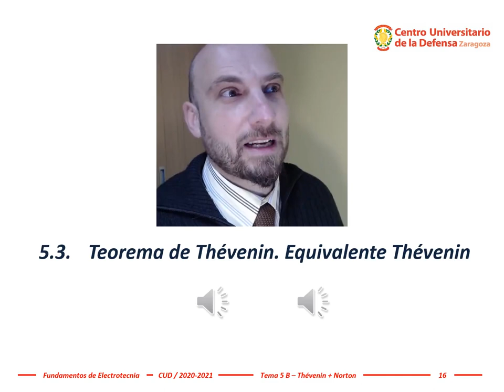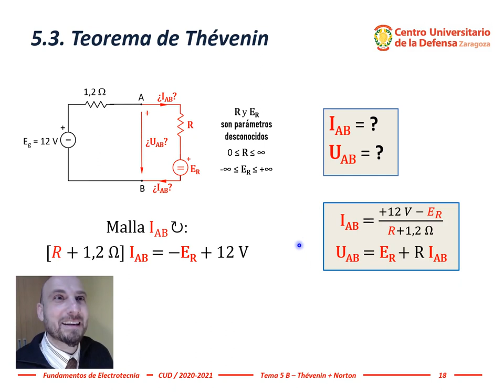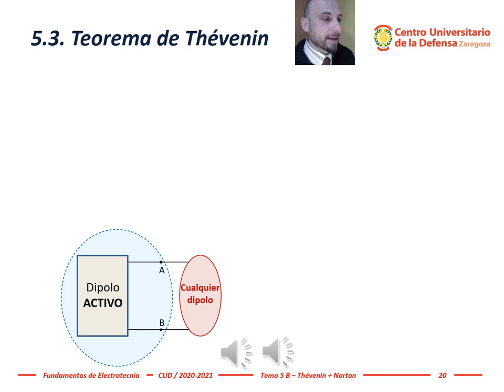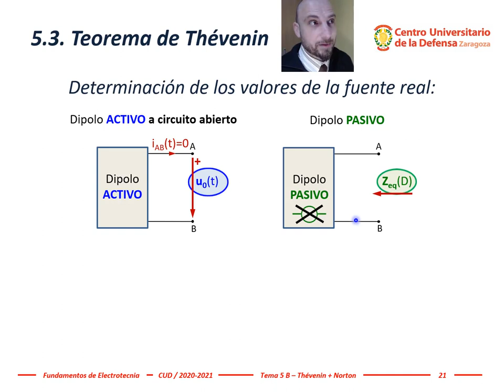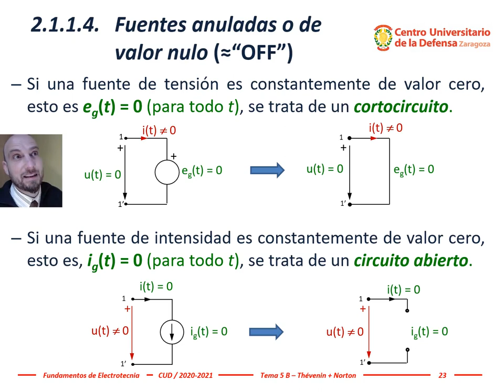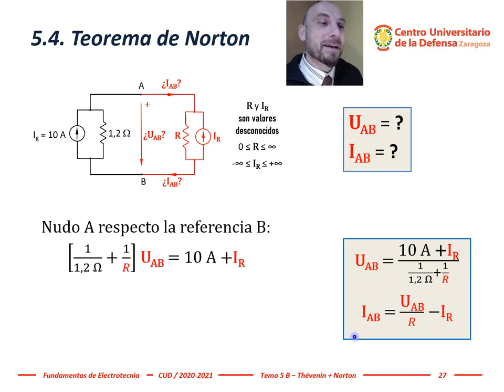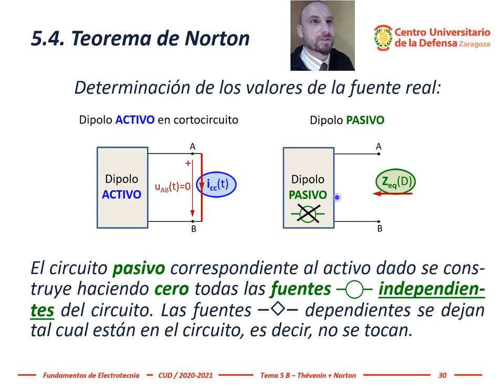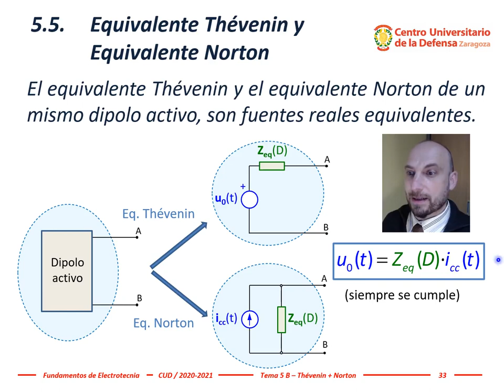Electrotecnia - Tema 5, #3: Teoría de los equivalentes Thévenin y Norton de un dipolo activo lineal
La tercera sección del tema 5 empieza con el Teorema que  fue enunciado por primera vez por el científico alemán Hermann von Helmholtz en el año 1853 y que 30 años después popularizó el ingeniero francés Leon Charles Thévenin [Leon ʃarls Tevfənɛ̃’n]. Este teorema establece cómo obtener el equivalente Thévenin de un dipolo, que es una versión condensada y resumida del dipolo original. Por ello, el equivalente Thévenin es muy utilizado en el mundo de la electricidad y la electrónica.

El equivalente Thévenin de un dipolo activo es la fuente real de tensión que le es equivalente.

A continuación se aborda el Teorema que popularizó el ingeniero Edward Lawry Norton en 1926 y que da lugar al equivalente Norton.
Ante cualquier otro dipolo conectado a él, un dipolo activo es equivalente a una fuente real de intensidad, formada por:
• una fuente  ideal de intensidad de valor igual a la corriente que circula entre los terminales del dipolo activo si éstos se cortocircuitan, Icc(t),
• y en paralelo la impedancia Zeq vista desde los terminales del dipolo pasivo correspondiente al activo dado.
El equivalente Norton de un dipolo activo es la fuente real de intensidad que le es equivalente.
El equivalente Thévenin y el equivalente Norton de un mismo dipolo activo, son fuentes reales equivalentes entre sí porque representan al mismo dipolo activo.